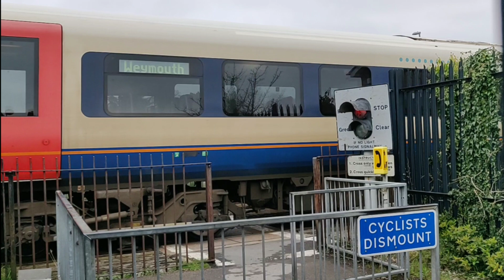Rare Crossing at Wareham Level Crossing, Dorset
Wareham (Footpath) Level Crossing, Wareham, Dorset on the South West Main Line (SWML).

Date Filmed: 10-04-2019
Nearest Station: Wareham
Trains:
Class 444 (South Western Railway)

A very rare footpath level crossing in Wareham. Previously, this crossing had no gates, just alarms and the large halogen miniature red/green warning lights. Due to excessive misuse, in 2010, electric gates were installed which are manned by an attendant in a box, from around 8am to 6pm. The gates are closed right before the warning lights change to red, and opened after the train has passed. These gates are suppose to be temporary, however Network Rail have not been able to acquire a suitable alternative to replace the crossing. Closing the crossing has been widely disputed by locals, and there is insufficient space for a new footbridge or subway. An upgrade to an automated crossing with automatic barriers has been seen as a high risk still, considering the nearby Poole level crossing on the high street is a further significant problem.